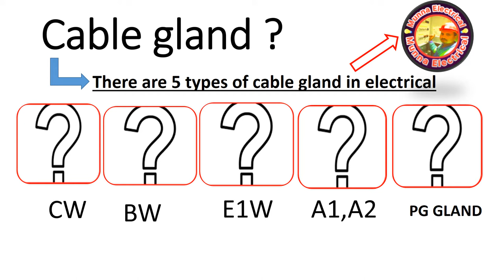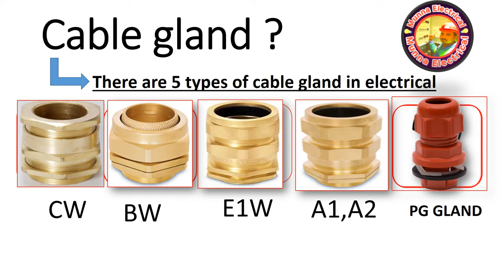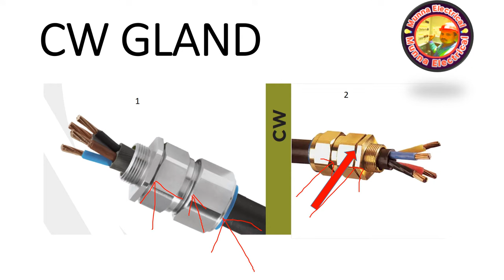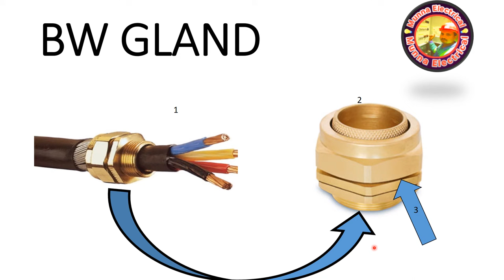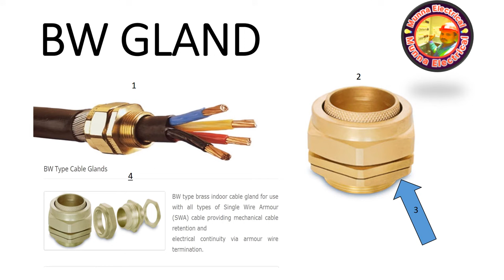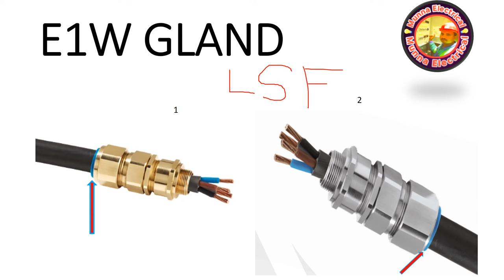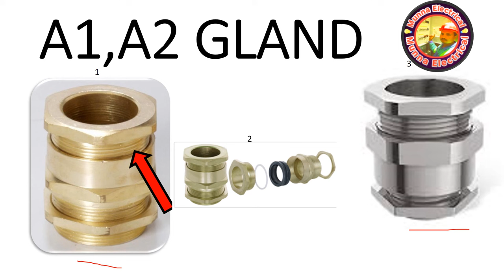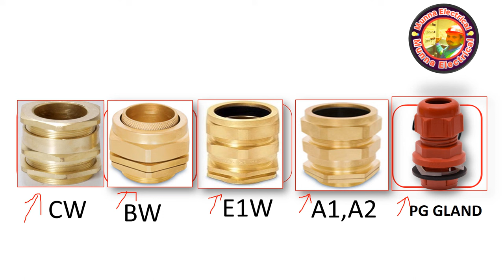interview में पूछे जाने वाले Q, ये gland कहा यूज करते है|Cable Gland Types in elec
konsa cable gland kaha use karte hai |Cable Gland Types And Work in Hindi Video cableglands by Munna Electrical
1 konsa cable gland kaha use karte hai
2 gland kitne types ka hota hai
3 gland ka kya kam hota hai
4 CW gland ka kya kam hota hai
5 BW gland ka kya kam hota hai
6 E1W gland ka kya kam hota hai
7 A1,A2 gland ka kya kam hota hai
8 Pg gland kaha use karte hai
9 LSF Cable ke liye konsa gland use karte hai
10 Fire rated cable ke liye konsa gland use karte hai
Query Solved
what is  CW,BW,E1W,A1,A2,PG Cable Gland?
hello friends Maine ye video apne prectical base pe banaya hai aur Esme Maine sare wo bat bataya Jo Batana chahiye cable gland ke bare me ok